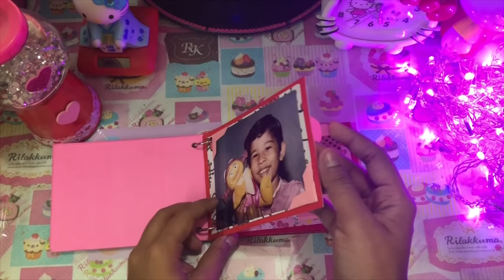DIY Hello kitty Scrapbook / How to make Scrapbook /Scrapbook Tutorial /Hello kitty scrapbook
Hello guys Hope you like my Kitty Scrapbook...